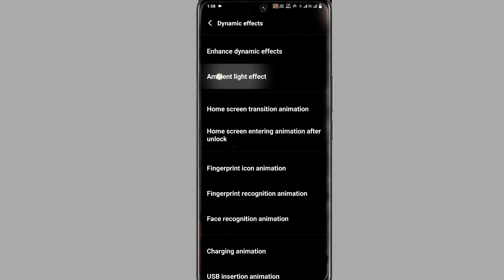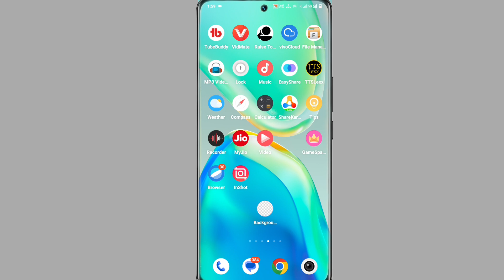Vivo T2x Incoming Call Light Effect Kaise Lagaye । Vivo T2x Notification Light Effect Kaise Lagaye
My Camera

My Trypod
My Light